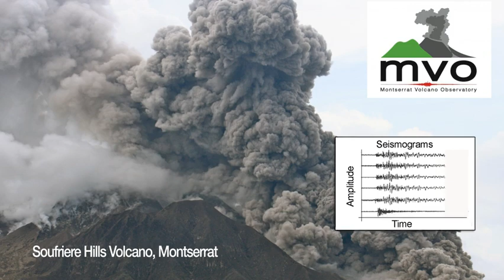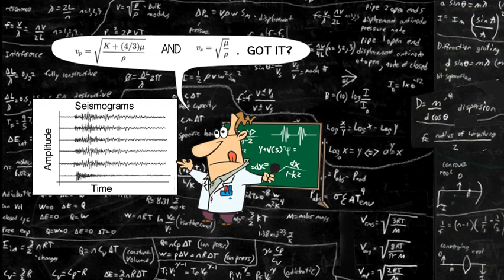Women in Geoscience—Natalie Edgecombe, science communications